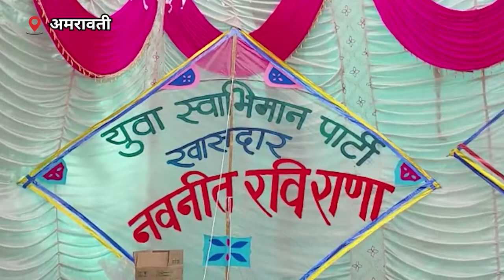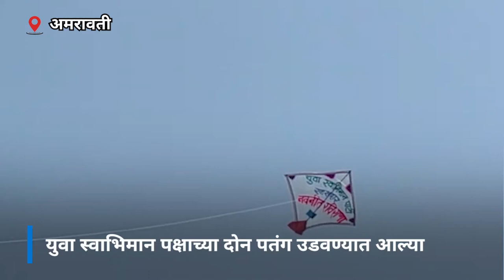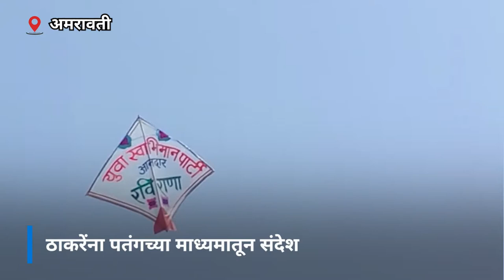Navneet Rana : नवनीत राणांनी घेतला उखाणा...|LetsUpp Marathi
युवा स्वाभिमान महोत्सवानिमित्त पतंग महोत्सवाचे आयोजन करण्यात आले होते. यावेळी खासदार नवनीत राणा आणि आमदार रवी राणा दाम्पत्याने पतंगबाजीचा आनंद लुटला.